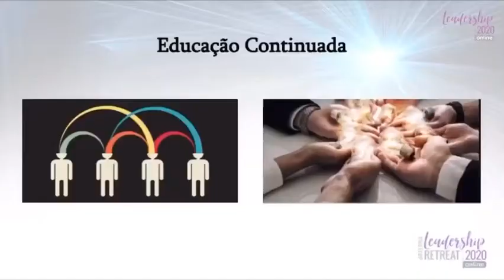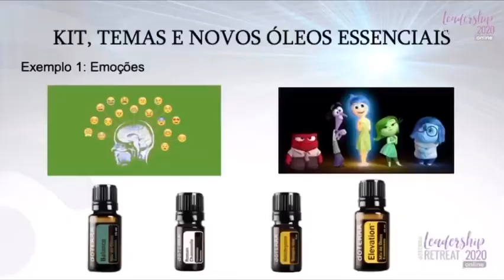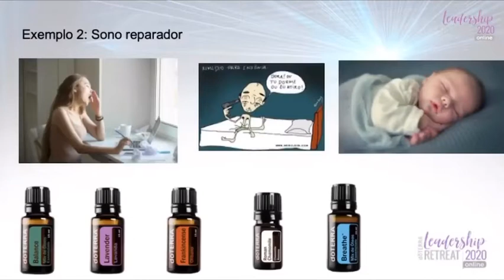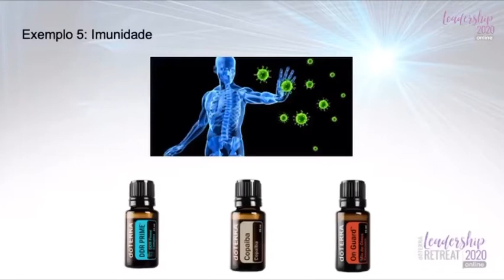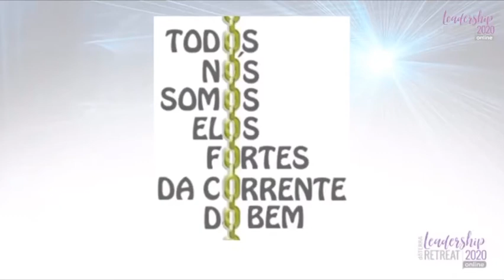Vanusa Maia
Educação sobre Óleos Essenciais - diferentes abordagens. 22 maio 2020 Leadership Retreat.